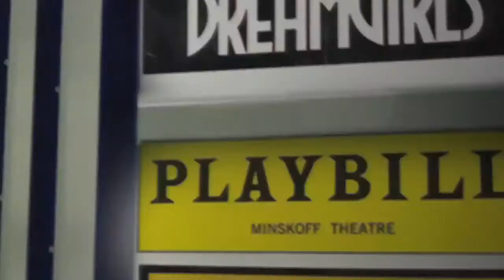Martin Charnin discusses Two by Two, with music from the original cast album